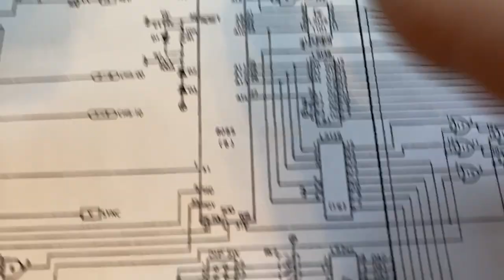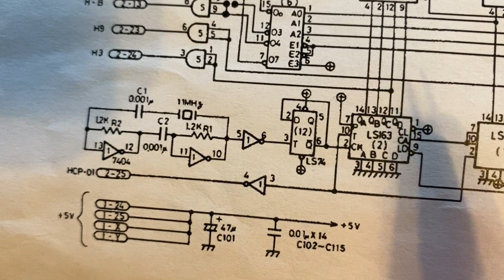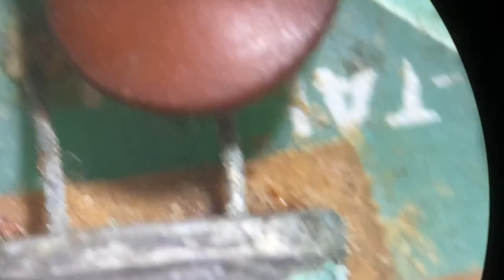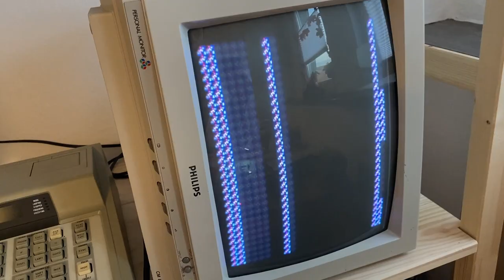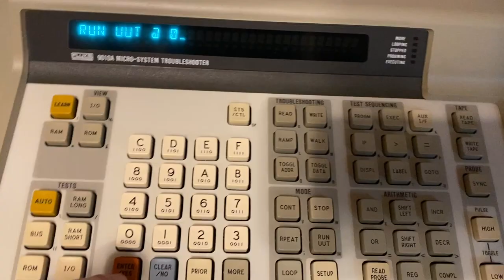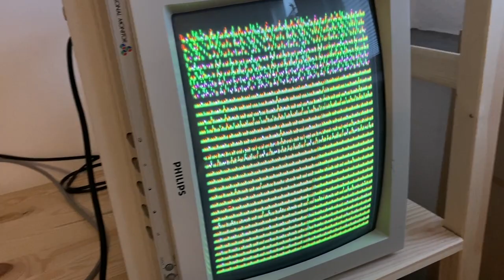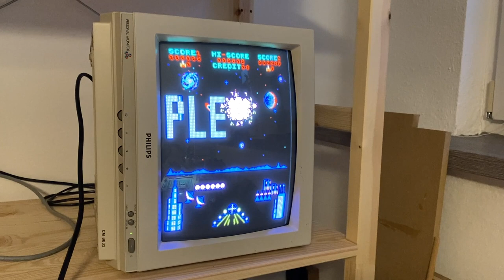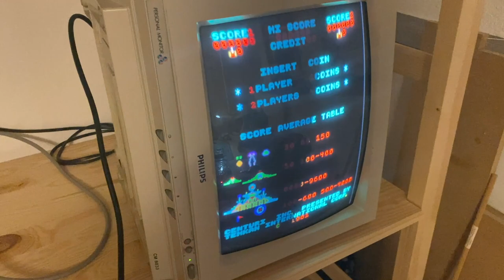Pleiades Arcade PCB Repair Part 2 / Phoenix Part 4 - RAM issues, Clock issues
This is the final part of the 4 parts video series repairing a package of non working Phoenix and Pleiades PCBs which I got off of ebay. In this part the final board will be fixed and the final board acually holds all new problems that the other ones did not have. Enjoy!